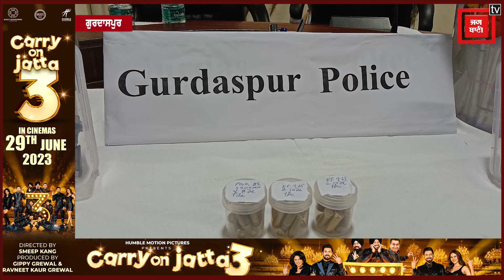15 ਗ੍ਰਾਮ Heroine ਤੋਂ ਪੁਲਿਸ ਨੇ ਪਾਕਿਸਤਾਨ ਨਾਲ ਸੰਬਧਿਤ 5 ਦੋਸ਼ੀ ਕੀਤੇ ਕਾਬੂ,ਲੱਖਾਂ ਦੀ ਡਰੱਗ ਮਨੀ ਬਰਾਮਦ